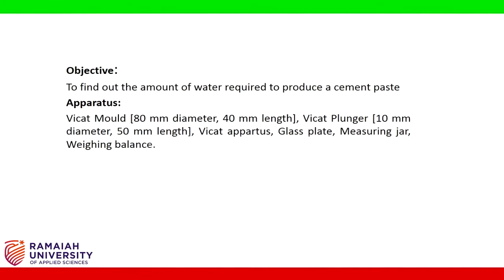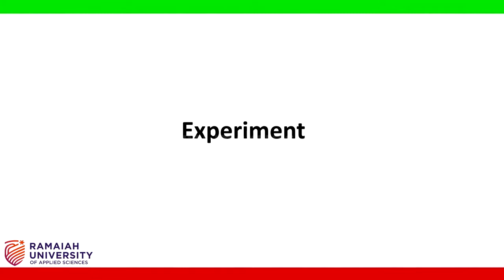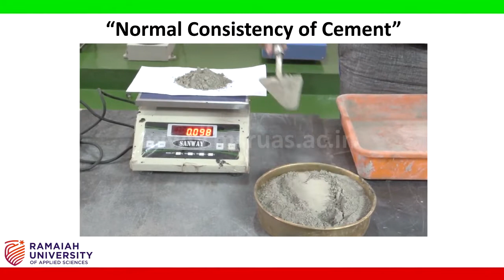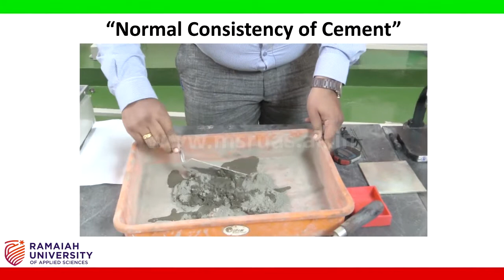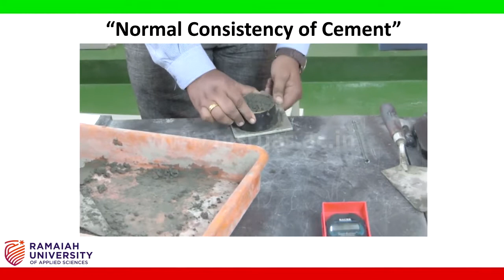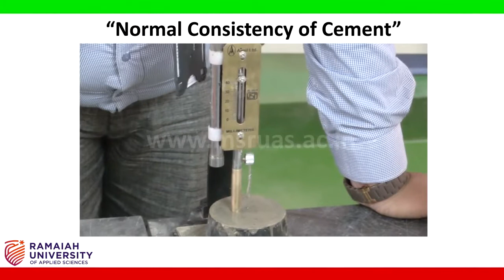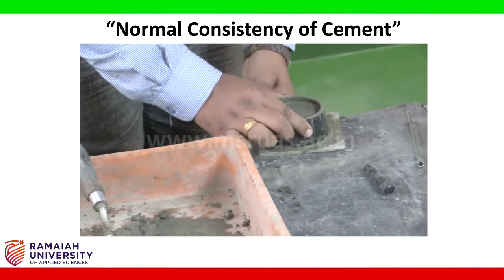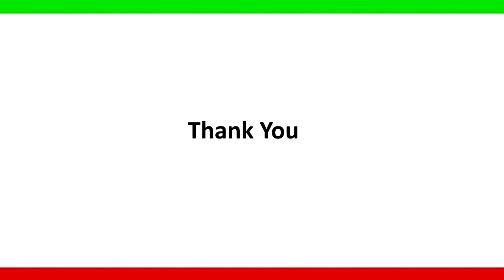Normal Consistency Of Cement